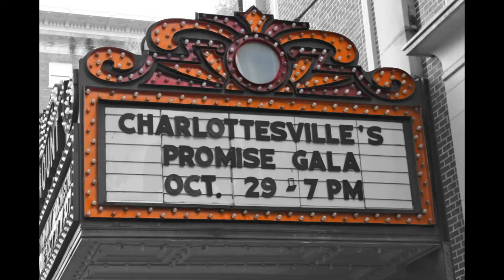Canon T3i- Pictures taken with Canon T3i and kit lens